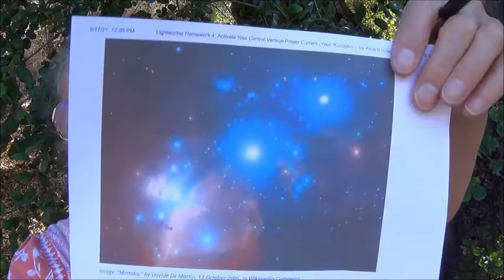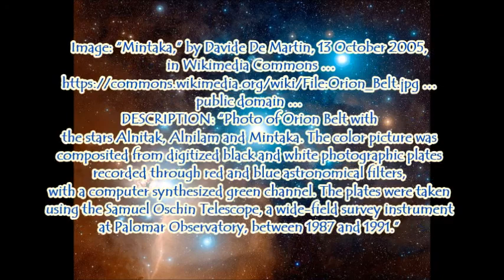Lightworker Homework 4.2: How We Humans May Communicate with the Star Nations . by Alice B. Clagett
Full title: "PART 2: HOW WE HUMANS MAY COMMUNICATE WITH THE STAR NATIONS" of "Lightworker Homework 4: Activate Your Central Vertical Power Current (Your 'Kundalini')" . by Alice B. Clagett
Blog written and published on 9 May 2021; revised in October 2021; filmed on 13 October 2021; film published on 21 October 2021